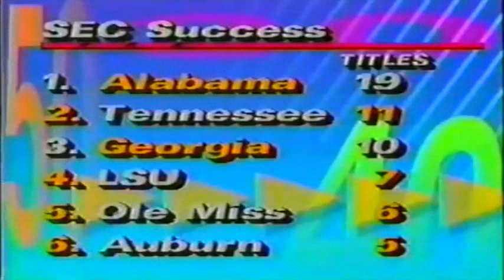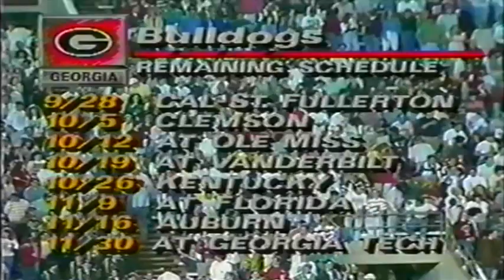September 21, 1991 - #25 Georgia @ Alabama